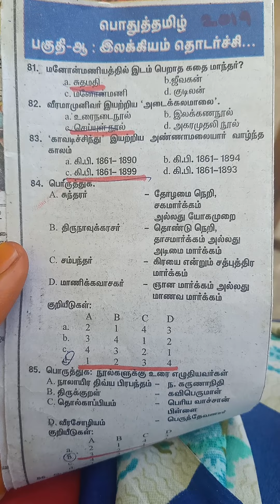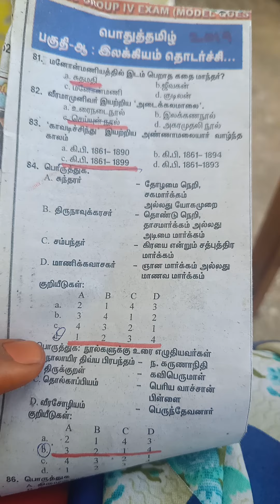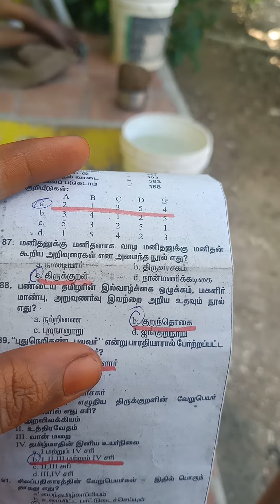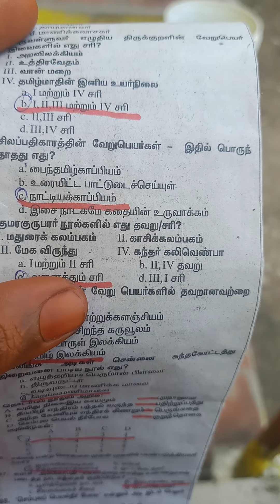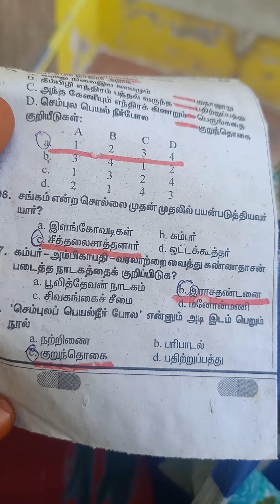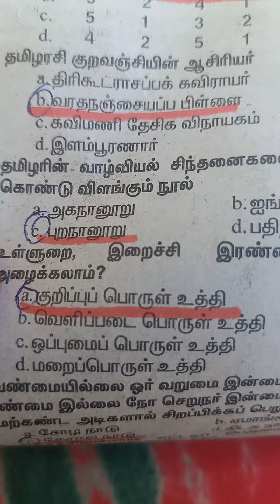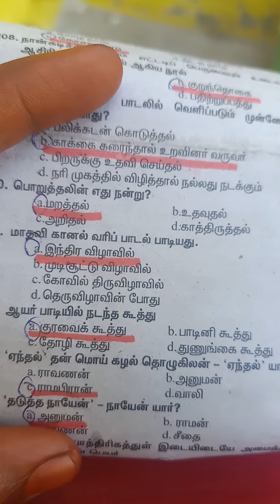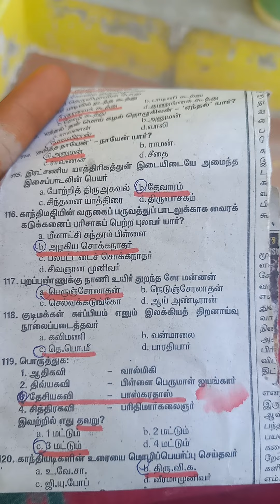TNPSC TET பொதுத்தமிழ் இலக்கியம் part3